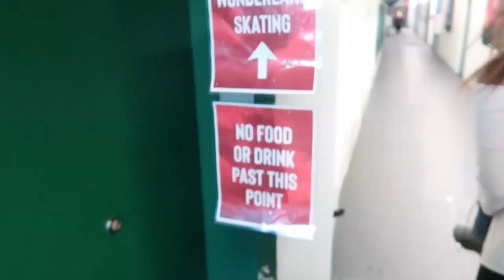CHRISTMAS SURPRISE (A WINTER WONDERLAND) | VLOGMAS 22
She wasn't expecting this !!! I surprised Eden with a trip to a Winter Wonderland for Christmas!